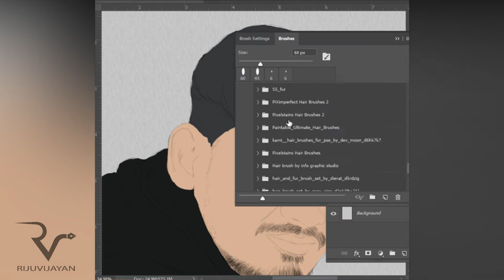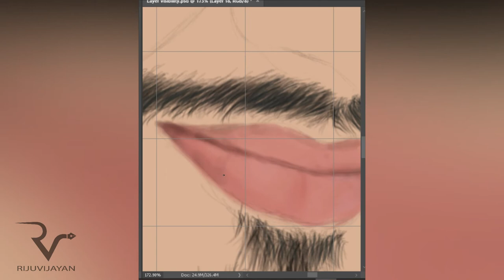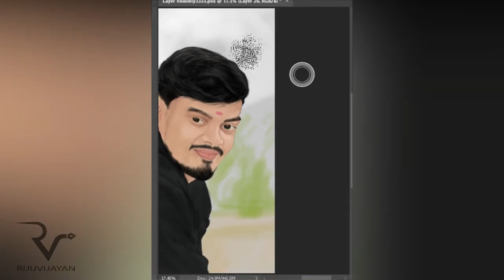how to digital painting in photoshop tutorial timelapse. | Riju vijayan